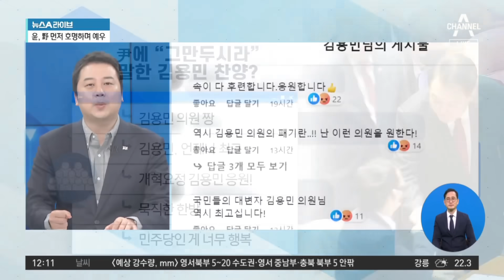악수 건넨 尹에…김용민 “이제 그만두셔야죠” | 뉴스A 라이브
악수 건넨 尹에…김용민 “이제 그만두셔야죠”

■ 방송 : 채널A 뉴스A 라이브 (12시~13시 20분)
■ 방송일 : 2023년 11월 1일 (수요일)
■ 진행 : 이용환 앵커
■ 출연 : 강성필 민주당 국민소통위 부위원장, 서재헌 민주당 대구시당 청년위원장, 장예찬 국민의힘 청년최고위원, 전지현 전 대통령실 행정관

[이용환 앵커]
윤석열 대통령이 어제 여의도 국회를 찾아서 내년도 예산안에 대한 협조를 당부하는 시정연설을 했습니다. 그런데 국회 안팎이 이렇게 저렇게 조금 논란에 휩싸인 것 같습니다. 윤석열 대통령이 대통령으로 취임한 이후에 두 번째 이 예산안과 관련해서 시정연설을 가진 것인데, 먼저 여의도 국회에 윤 대통령이 도착했을 그 당시의 모습이 영상으로 준비가 되어 있습니다. 잠깐 보시죠. 윤 대통령이 이제 국회에 처음으로 입장을 할 때 로텐더홀 주변에서는 한 명의 민주당 의원은 윤 대통령한테요. ‘보고 가.’ 한동훈 장관이 입장할 때는, 한 장관이 민주당 의원들을 살짝 이렇게 보자 ‘뭘 쳐다봐.’ 이런 이야기가 나왔습니다. 입장부터 무언가 민주당 의원들은 피켓을 들고 윤 대통령을 향해서 거친 욕설을 내뱉은 것은 아니지만 환영한 것도 아니다. 이렇게 봐야 할 것 같고. ‘보고 가.’ 이런 이야기가 나왔어요.

그래서 시정연설이 이제 시작이 됐는데, 김용민 의원 이야기를 조금 해야 할 것 같아요. 저렇게 김용민 의원에게 윤 대통령이 다가갑니다. 그런데 김용민 의원은 앉은 채로 윤 대통령과 악수를 나누죠. 검은색 마스크를 끼고 있어요, 김용민 의원. 검은색 마스크의 의미는 보통 왜 침묵시위를 할 때 검은색 마스크를 끼는데 그런 의미로 검은색 마스크를 착용을 했고. 그런데 저 자리에서 지금 김용민 의원이 윤 대통령에게, 입모양은 안 보이죠. 마스크를 하고 있으니. 그런데 김용민 의원이 셀프로 공개를 했습니다. 이렇게요. 저 당시에 나 김용민은 윤 대통령한테 ‘이제 그만두셔야죠.’ 대통령에서 이제 내려오셔야지요, 이렇게 이야기를 했다. 셀프 공개했어요. ‘시정연설 후에 대통령이 악수를 청하길래 이렇게 화답했다. 이제 그만두시지요. 국민을 두려워하고 그만두길 권합니다.’ 이렇게 셀프 공개를 했습니다.

김용민 의원의 어제 저 발언과 관련해서 국민의힘 안팎에서는 당연히 ‘김용민 의원 해도 해도 너무하는 것 아닙니까?’ 이런 비판이 나왔습니다. 들어보시죠. 김용민 의원이 이제 대통령을 향해서 ‘이제 그만 내려오세요.’ 이렇게 이야기했다는 사실이 알려지자 한 명의 민주당 의원은 ‘저것은요, 김용민 의원 딱 개딸을 향한 호소나 이벤트. 그런 수준 아니겠습니까?’ 이것이 국민의힘 의원이 한 이야기가 아니라 민주당의 한 명의 의원이 데일리안과의 인터뷰에서 저렇게 이야기를 했어요. 그런데 개딸들이 실제로 화답을 하고 있는 것일까요? 김용민 의원을 향해서 이런 반응들을 올리고 있습니다. ‘김용민 짱이야.’ ‘김용민 의원은 언제나 최고야.’ ‘개혁 요정’이라는 단어가 등장을 했습니다. ‘김용민 응원!’ ‘묵직한 한방을 날렸어.’ ‘민주당인 게 해피해요.’ 이런 반응들이 나왔어요. 장 최고는 무슨 생각이 좀 드십니까?

〈평일〉
08시 00분 라디오쇼 정치시그널 (유튜브 라이브)
08시 50분 김진의 돌직구 쇼
10시 20분 김진의 더라방 (유튜브 라이브)
12시 00분 뉴스A 라이브
15시 50분 강력한 4팀
17시 20분 뉴스TOP10
19시 00분 뉴스A

〈주말〉
12시 00분 토요랭킹쇼·뉴스A 라이브
17시 40분 뉴스TOP10
19시 00분 뉴스A

〈평일〉
08시 00분 라디오쇼 정치시그널 (유튜브 라이브)
08시 50분 김진의 돌직구 쇼
10시 20분 김진의 더라방 (유튜브 라이브)
12시 00분 뉴스A 라이브
15시 50분 강력한 4팀
17시 20분 뉴스TOP10
19시 00분 뉴스A

〈주말〉
12시 00분 토요랭킹쇼·뉴스A 라이브
17시 40분 뉴스TOP10
19시 00분 뉴스A